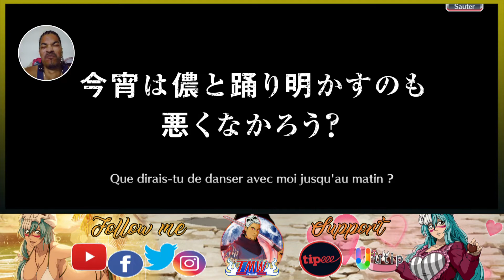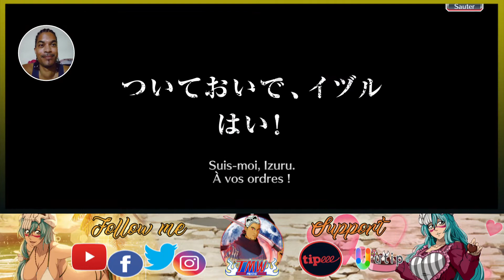GROS WTF !! 😡 1,1K ORBES 🔮 INVOCATIONS SAFWY 2 (YAMAMOTO)🗿 BLEACH: BRAVE SOULS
Portail / Gacha : Loteries SAFWY 2 : Yôkô no sôkotsu
Orbes / Orbs : 1100

Ultime essai pour tenter d'avoir un doublon de Yamamoto ! 💪
Mais que faire quand la RNG est contre toi ? 😭
Ultimate try to get a double of Yamamoto ! 💪
But what you can do when RNG is against you ? 😭

Pulls du 31/08/21
Pulls from 08/31/21

❤️ FAN de la chaîne ❤️
commande ton T-shirt ou autres hauts TMW

📧 Autres liens :
✏ Le Petit Crayon
📜 Facebook (Groupe) :
⚓  One piece bounty Rush [FR] and Global